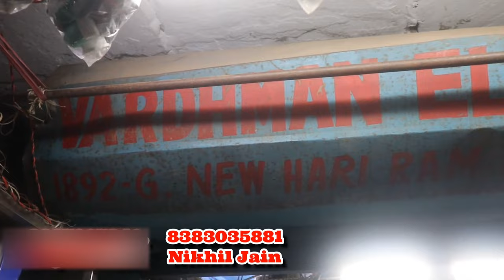All Types Electrical Items spare Parts Wholesalers | Washing machine, Heater, Gyzer, Mixi All Parts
cooler spare parts wholesale price | fan spare parts / Cooler Moter. | fan moter. | cooler pump

shop No. 1892-G,, Katra Babu Ram,
New Hari Ram Market , Bhagirath Palace,
Delhi - 110006

cooler moterwholesale price.
coolerkitwholesale price.
sadar bazar wholesale market.
cooler parts wholesale price.
fan bearing wholesale.
cooler capistor.
Is video se related topic
cooler kit wholesale price
fan moter.
fan moter wholesale price.
bhagirath palace wholesale market.
delhi cooler market.
delhi spare parts wholesale market.
delhi fan spare parts wholesale market.
bhagirath palace wholesale market delhi.
Vardhman electrical & spares
fan spares parts
washing machine spares parts
heating elements
gyzer
iron spares parts
mechanical seal
bearings
ball bearing
bearing puller
thrust bearing
skf bearing
washing machine parts
roller bearing
types of bearing
journal bearing
pillow block
timken bearings
linear bearing
needle bearing
cam follower
bearings near me
pillow block bearing
water heater element
washing machine parts near me
sleeve bearing
tapered roller bearing
608zz
plummer block
heater coil
bearing housing
flange bearing
plain bearing
deep groove ball bearing
lg washing machine parts
608 bearing
spherical roller bearing
magnetic bearing
tubular heater
needle roller bearing
hub puller
spherical bearing
bearing motor
samsung washing machine parts
ceramic bearings
wheel hub bearing
washing machine spare parts near me
clutch bearing
pilot bearing puller
bearing shop near me
cartridge heater
geyser element
6203 bearing
rod end
washing machine spare parts shop near me
whirlpool washing machine parts
bearing suppliers near me
knuckle bearing
lm8uu
sealed bearing
lazy susan bearing
needle roller
angular contact ball bearing
crankshaft bearing
cylindrical roller bearing
timken wheel bearings
slewing bearing
wheel bearing puller
one way bearing
ball bushing
ina bearings
radial bearing
hot water heater element
air bearing
rod end bearing
bearing block
ball bearing drawer slides
fan bearing
water heater coil
tensioner bearing
dodge bearings
pedestal bearing
plummer block bearing
lg washing machine spare parts
thrust ball bearing
6203 2rs
washing machine spares
6205 2rs
heating element for water heater
fan bearing price
elastomeric bearing
shaft bearing
6204 2rs
pillow bearing
6205 bearing
engine bearings
mechanical seal types
bearing price
ifb washing machine spare parts
schaeffler bearings
608z